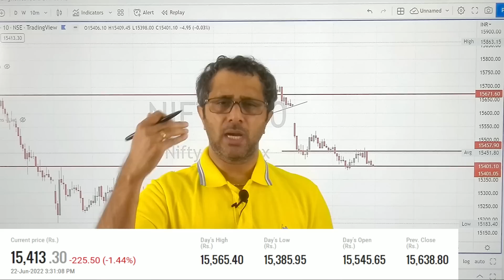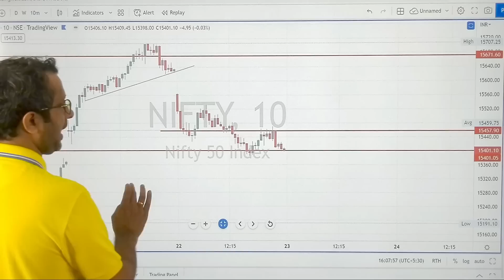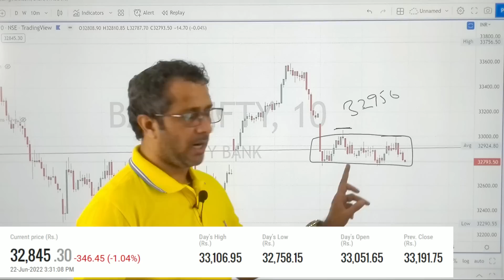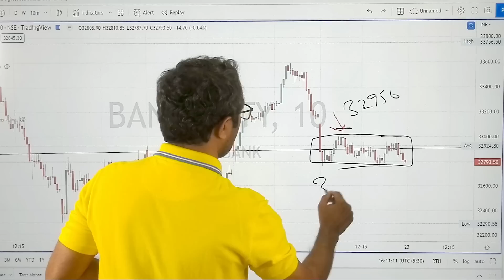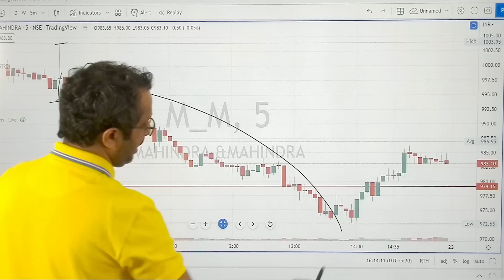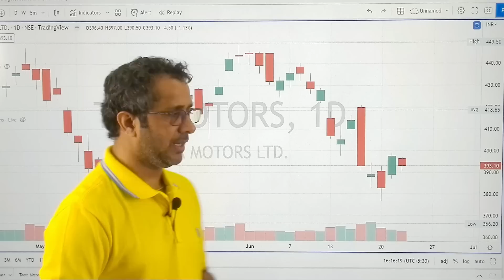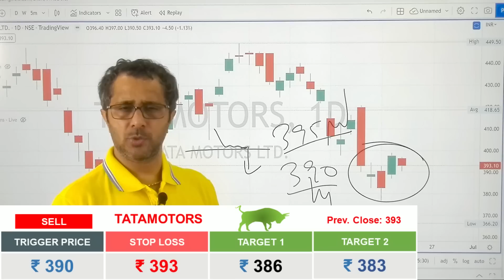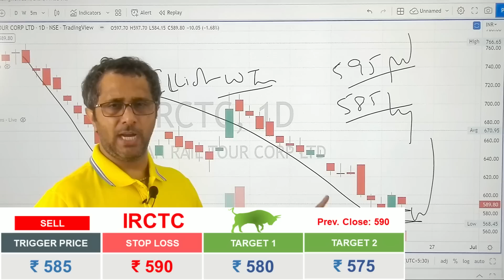Intraday Stocks For 23 June || Intraday Stocks For Today || Best Intraday Stocks || Nifty Analysis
Best Intraday Stocks For 23 June || Intraday Stocks For Tomorrow || Swing Trade || Stock Of The Week